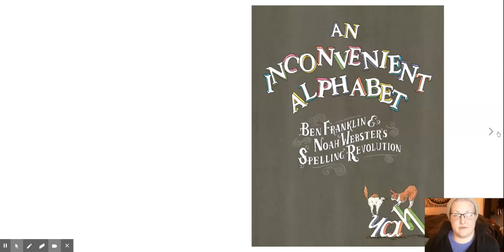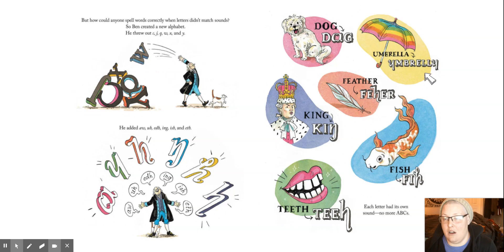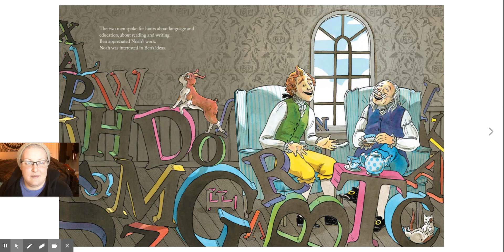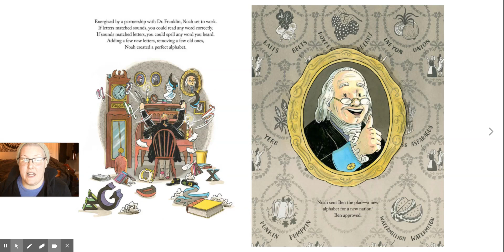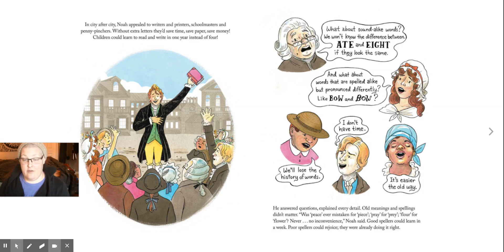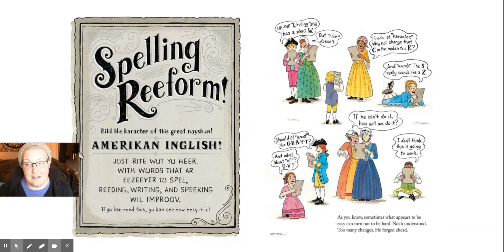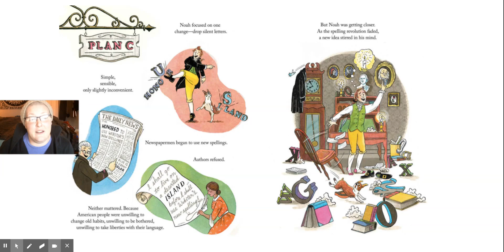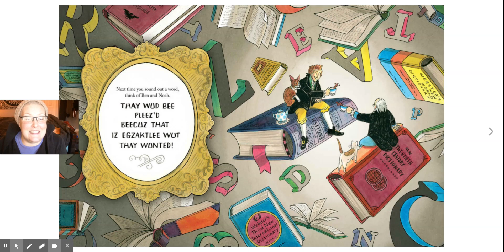An Inconvenient Alphabet by Beth Anderson Read Aloud with Ms. Altenhofen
This is a read aloud of the book An Inconvenient Alphabet: Ben Franklin and Noah Webster's Spelling Revolution, written by Beth Anderson and illustrated by Elizabeth Baddeley. A sticking point of this read aloud will be the note on the last page of the story: “Next time you sound out a word, think of Ben and Noah. Thay wud bee pleez’d beecuz that iz exzacktlee wut that wonted!”